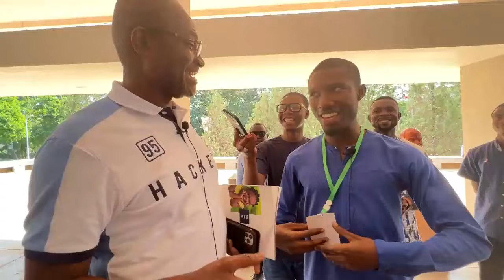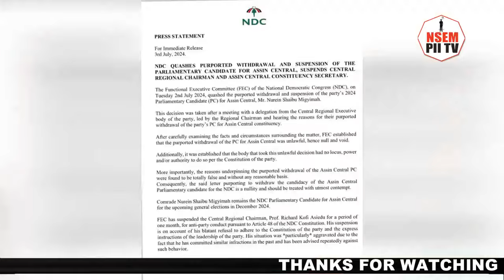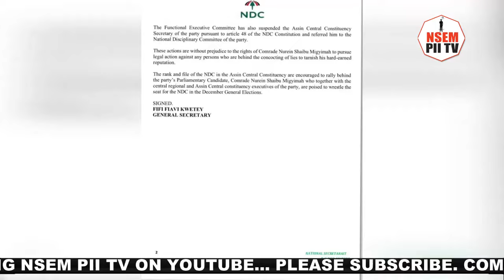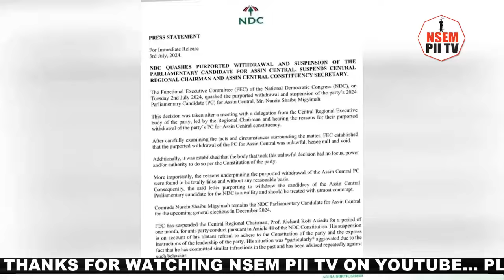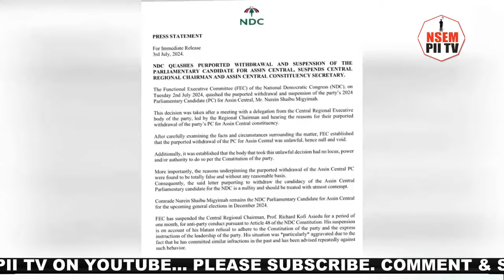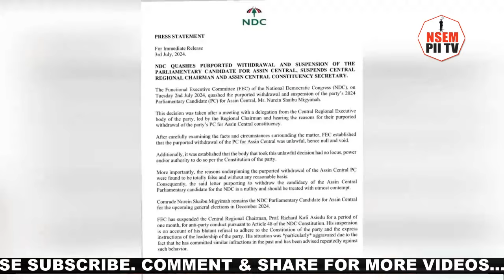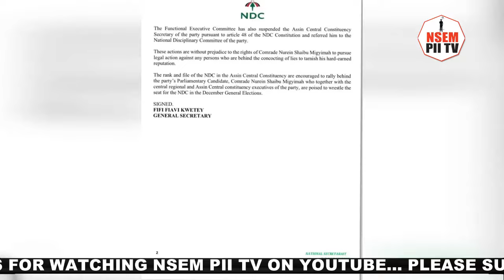Ayɛka; NDC In Tumoil As Fiifi Kwetey Suspends Jane Naana's Chairman over pregancy brouhaha